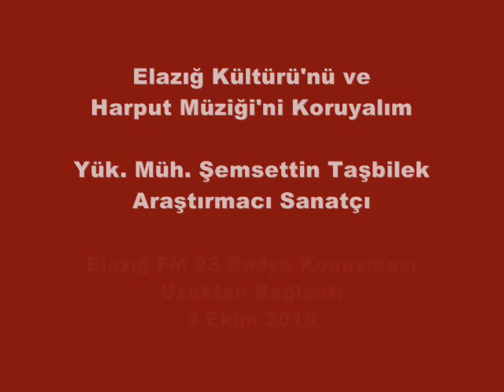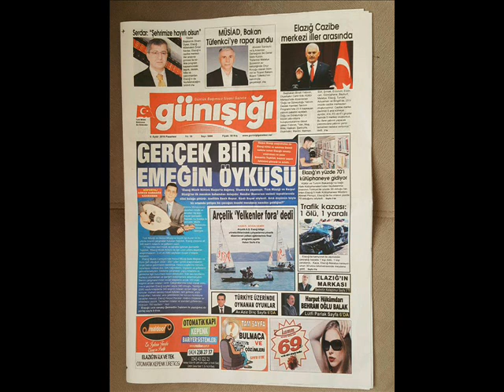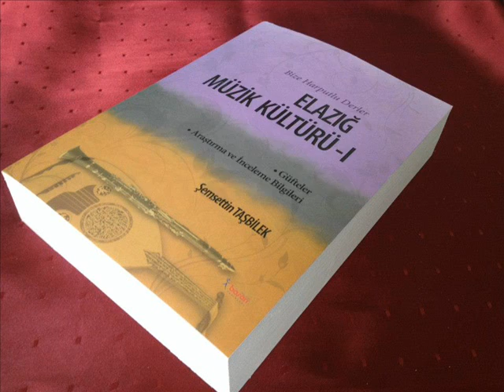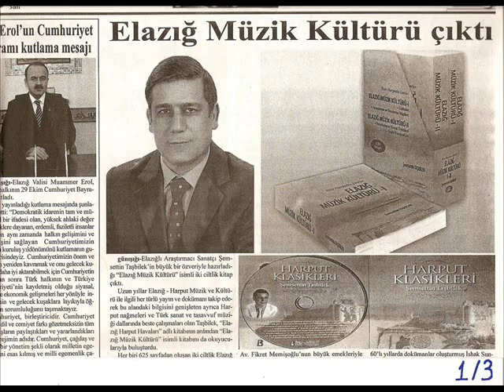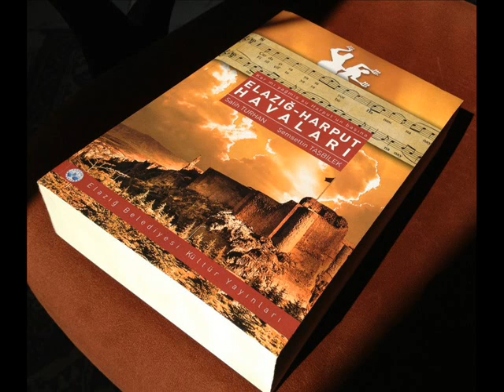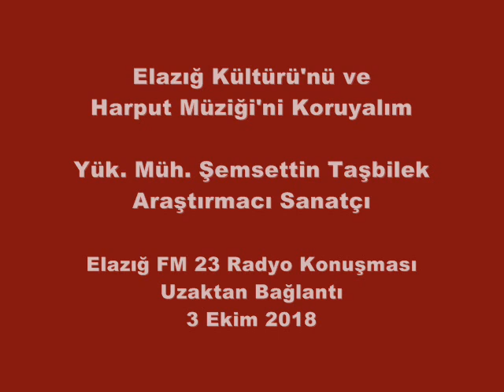Harput Müziği'ni Koruyalım - Şemsettin Taşbilek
Elazığ Kültürü ve Musıkisi'ni tüm geleneksel yapısıyla korumak ve yaşatmak Elazığlılar'ın görevidir.
Nüfus göçü ve değişimlerinden ve hızlı kentleşmeden kaynaklanan sosyal sorunlar yerel kültürlerin de hızla yozlaşmasına ortam sağlıyor.
İlgililer ve halkımız bu konuda da çok duyarlı ve sorumlu davranmak durumundadır.
Gördüklerimiz üzüntü verici ve yaşananlar kültürümüze ihanet boyutundadır.